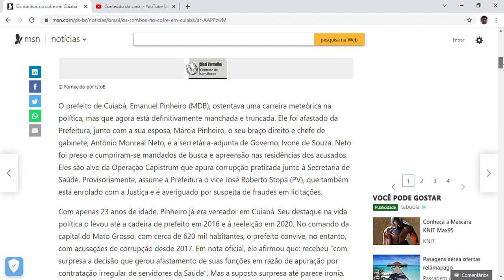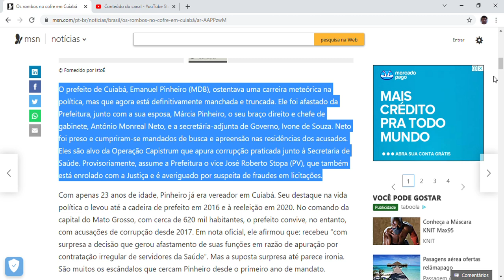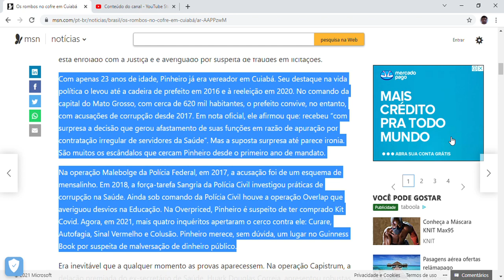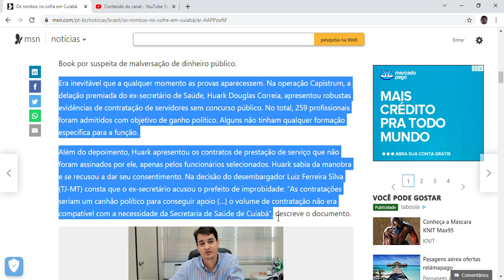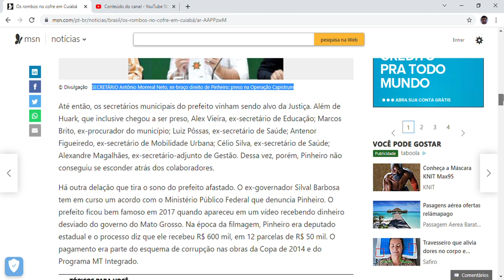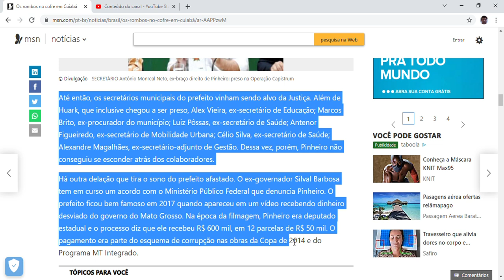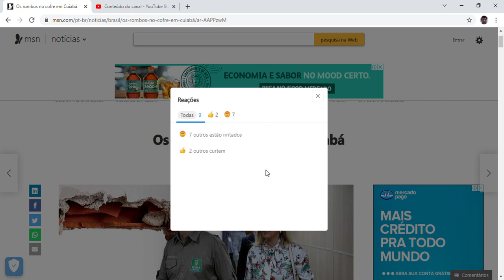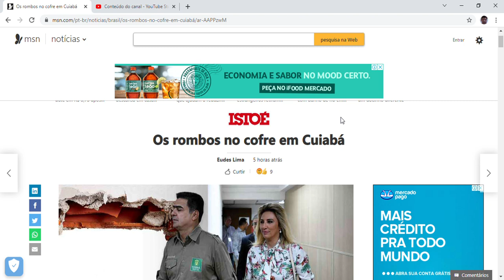Os rombos no cofre em Cuiabá